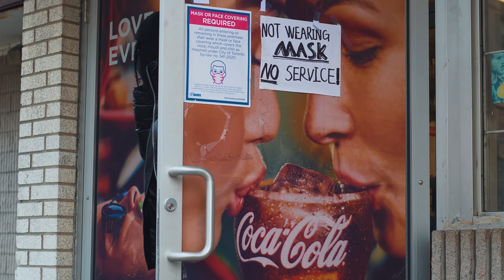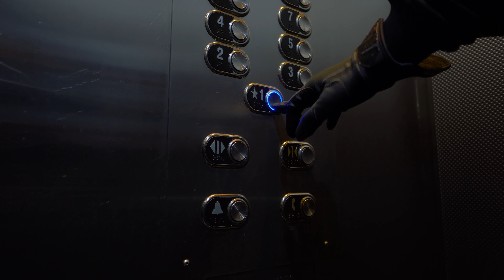777 TOMMY | NO LOVE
Directed by: King Bee @reedinthestreet  |  Drone op : @jsnp (IG)
Produced by: Tomfrench